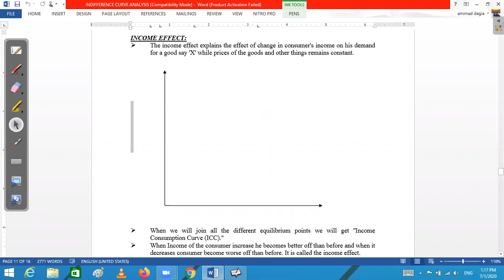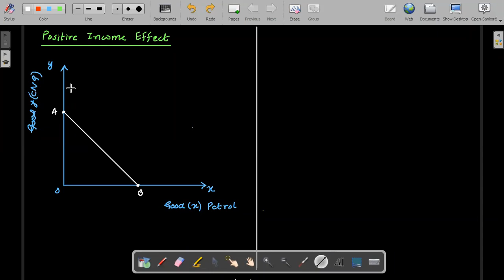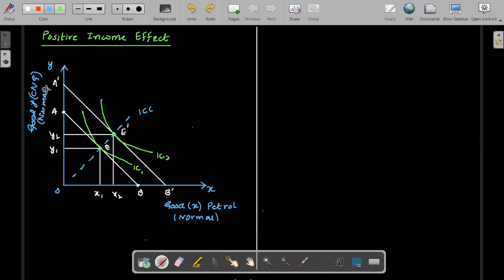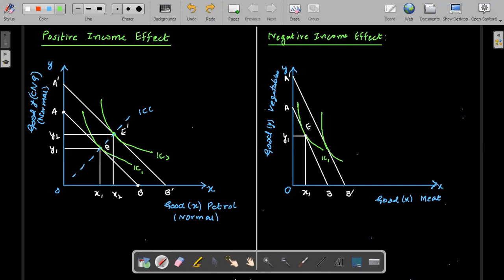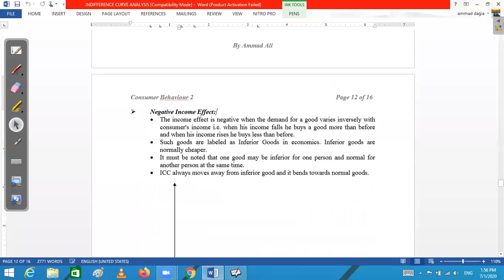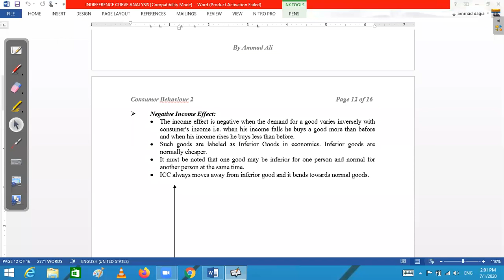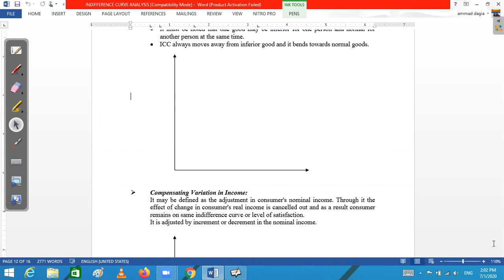CAF 02 Introduction to Economics & Finance (IEF) Lecture 42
1. Income Effect
2. Positive Income Effect
3. Negative Income Effect